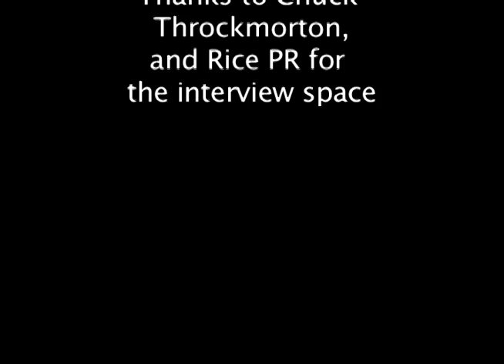An Interview with Chuck Throckmorton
in this episode of the Rice Television Interview series, we sit down with Chuck Throckmorton director of bands at Rice and get his opinion on music, bar tending and micro-brews. Hey, I know my audience.